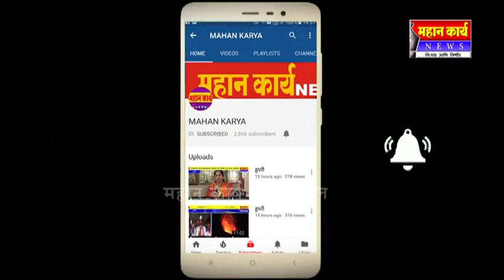श्री क्षेत्र नृसिंहवाडीत चौथ्यांदा दक्षिणव्दार सोहळा